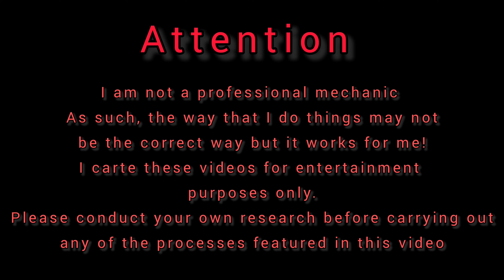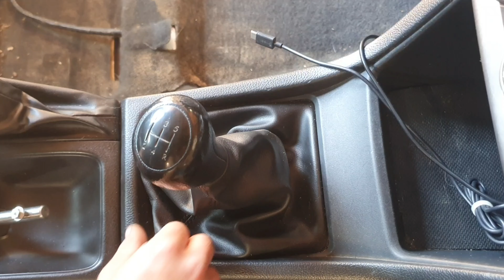Subaru Crosstrek/Xv | How To Remove Your Car Carpet - Detail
Tolls you need:
* Ratchet
* 8 mm socket
* 10 mm socket
* 14 mm socket
* Philips screw driver